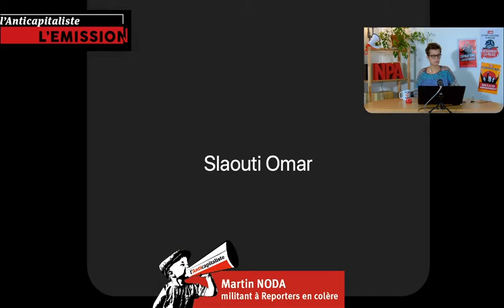L'Anticapitaliste, l'émission n° 16 - Interview de Martin Noda, du collectif Reporters en colère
Face aux lois “sécurité globale” & séparatisme, à la répression d’État, construire les mobilisations. Interview de Martin Noda, membre du collectif Reporters en colère, dans l'Anticapitaliste, l'émission  n° 16